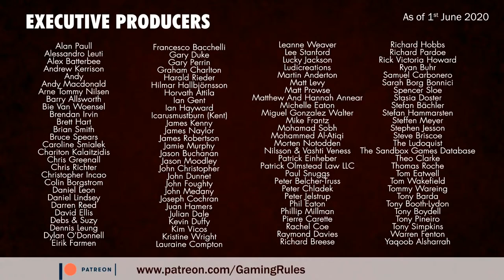Cloudspire playthrough - Virtual GridCon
This is an online playthrough of Cloudspire.